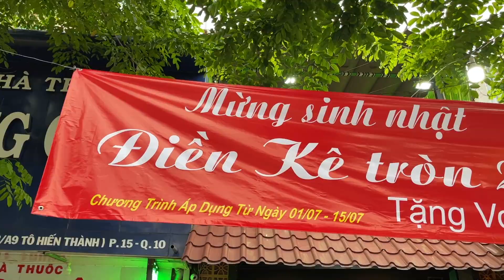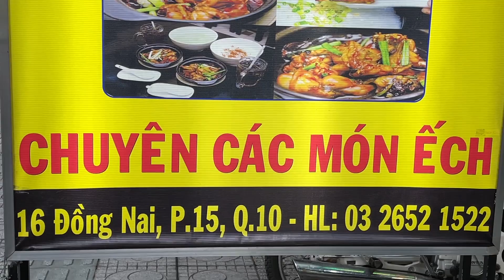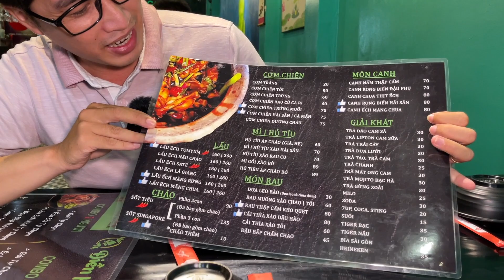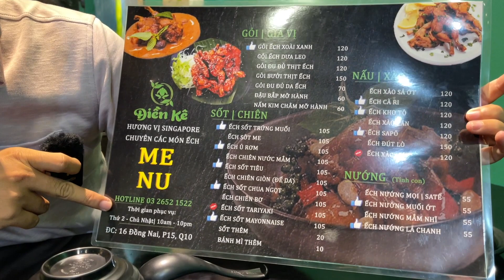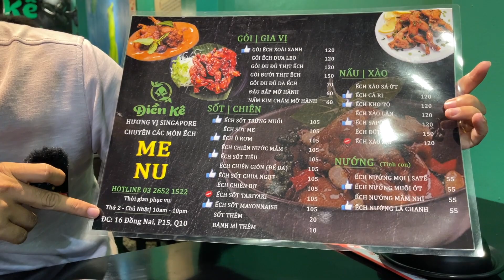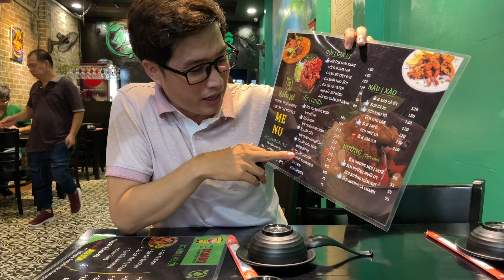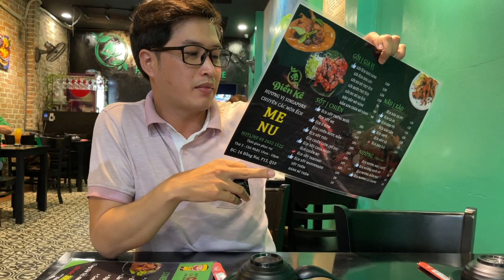Bất ngờ phát hiện quán cháo ếch Singapore 39k/phần - Vi Na TV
- Địa chỉ: 16 Đồng Nai, Phường 15, Quận 10
- Thời gian: 10h - 22h
- Giá: Tuỳ món